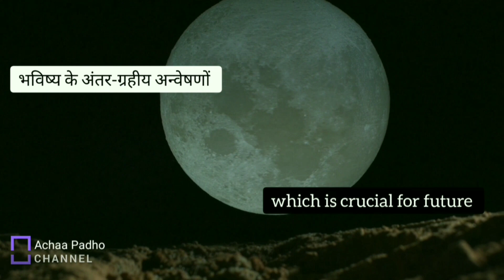बहुत बड़ी खुशखबरी! ISRO Mission Chandrayaan 3 Launch Date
The Indian Space Research Organization (ISRO) will launch Chandrayaan-3, its third mission to the Moon, in June 2023.